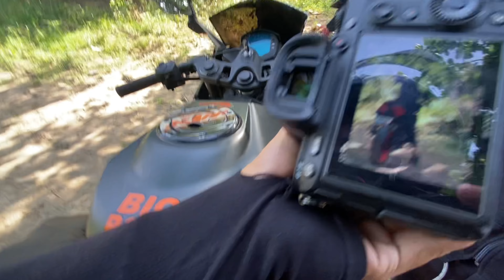Sunday morning ride😍 with wheele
Wheele😳

Morning ride. Best😍